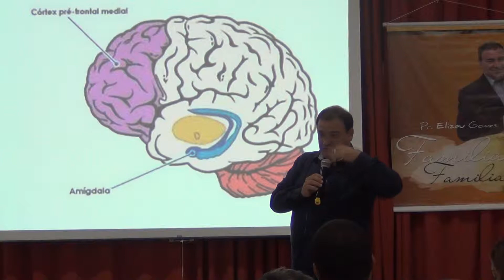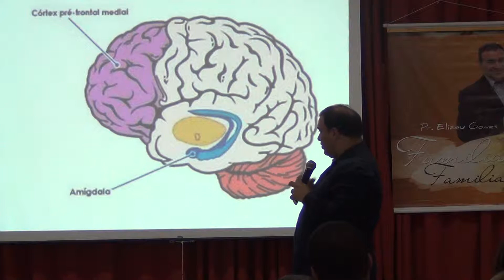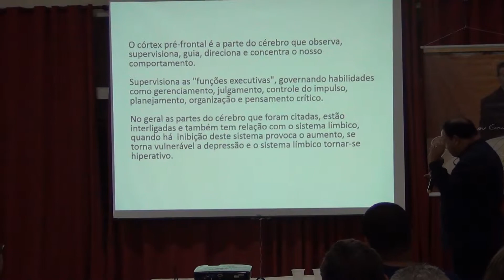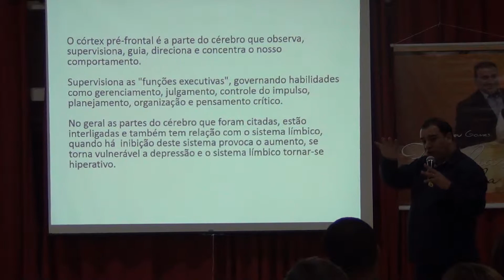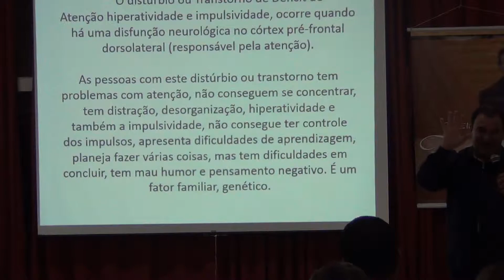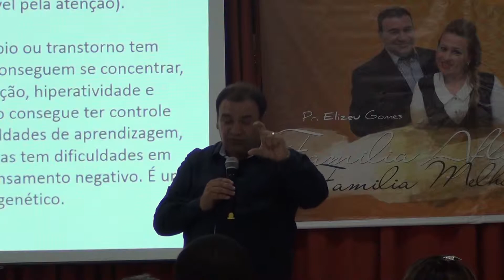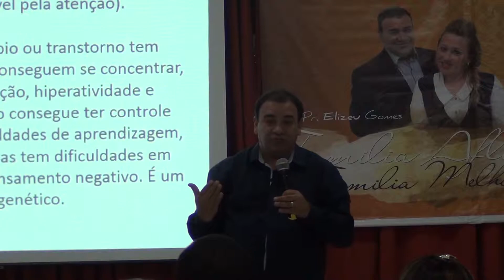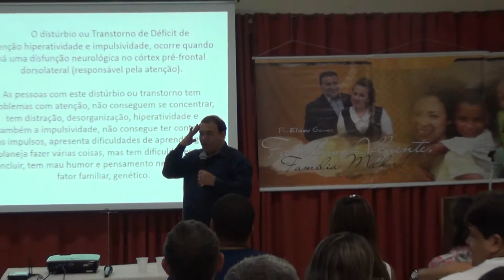AME 2014 Elizeu Gomes Inteligência Afluente Parte 7